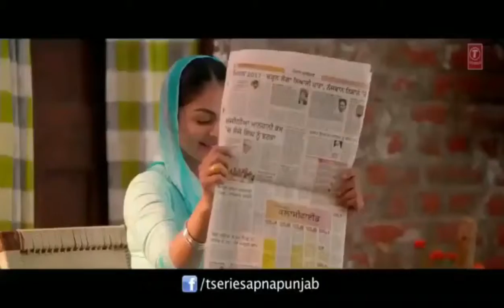Laung laachi reply good performance_part 2 reply